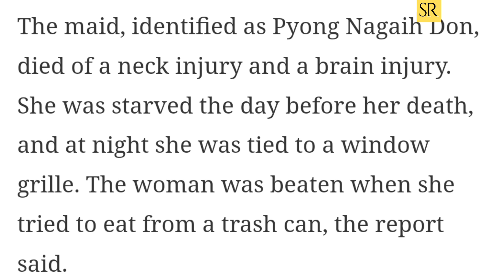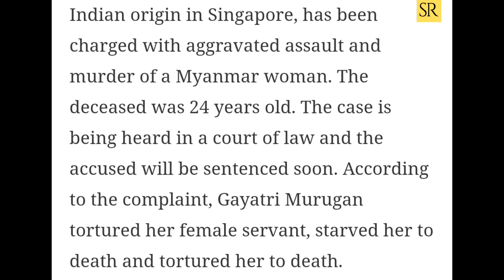Singapore Gayatri Murugan Case Tamil I RAVIKUMAR I SR I TAMIL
This video is explaining about Case of GAYATRI MURUGAN.

A woman of Indian descent demonstrates her cruelty to a maid. Tortured without work and without food. At the very least it behaved satanically by preventing even the food put in the dust bin. The matter came to light when the maid left survivors. Here are the details of the incident that took place in Singapore.

Gayatri Murugan (40) is an Indian woman. She has been living in Singapore since 2015. She hired Pyongyang, 24, from Myanmar, five months ago to work at her home. Gayatri, who made an ashram at home, used to work with Pyongyang. The order was to punch her if she was tired or hungry. Rubber stamps, dying with other objects. At least fresh water was tortured without even being given.

Gayatri was provoked by the maid who tried to eat the rice in the dust bin as she could not bear the hunger. She was tied to a window and tortured with hot materials. So she lost her life by being beaten without putting rice all the time. Singapore police have registered a case against her relatives. Her post-mortem report shed light on the sensational issues.

The maid found 31 wounds on Pyongyang’s body and 47 wounds on the outer skin, doctors said. The post-mortem report states that she died of a blood clot in her brain after being hit hard on the head, and that lack of food was another cause of her death. The accused has registered a case against Gayatri under 28 charges, police said.